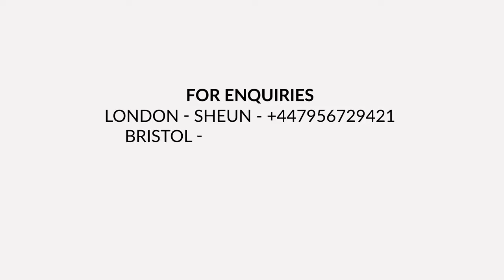iLAFF WITH MC ABBEY UK SHOW 2016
The Family friendly Music and Comedy Show is back in London for Season 2!

Featuring

Gordons
Buchi
MC PC
Kenny Blaq
Emmaohmygod
and more

Tickets available on